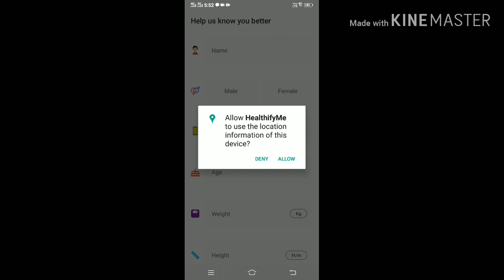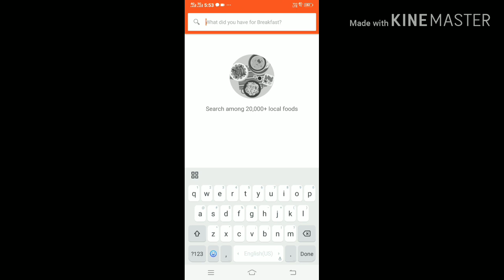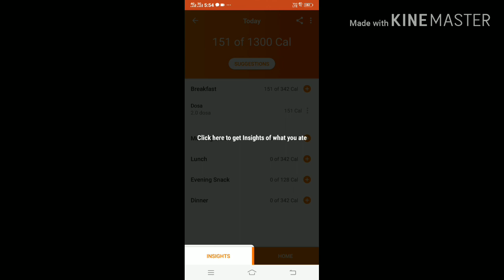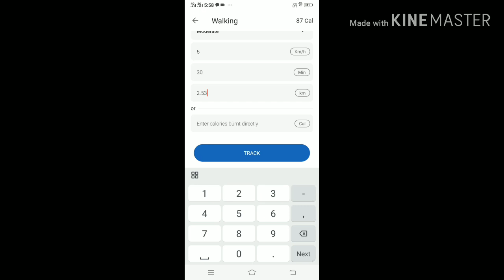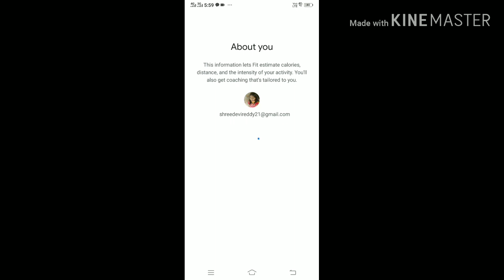ತೂಕ ಕಡಿಮೆ ಹಾಗುವುದಾಕಿ ಸಹಾಯ ಮಾಡುವ ಆಪ್ (app) very good app to reduced weight#